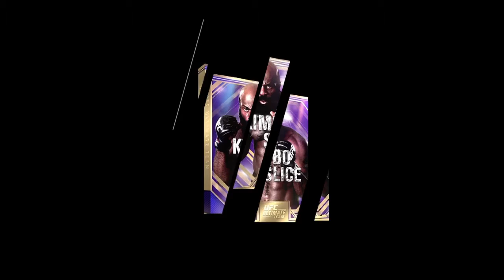MES DÉBUTS AVEC KIMBO SLICE !!! // UFC 3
Saut à tous c'est zitron aujourd'hui video avec KIMBO SLICE sur ufc 3...